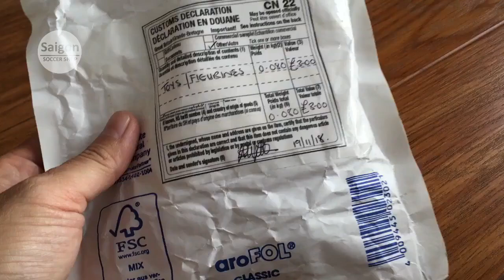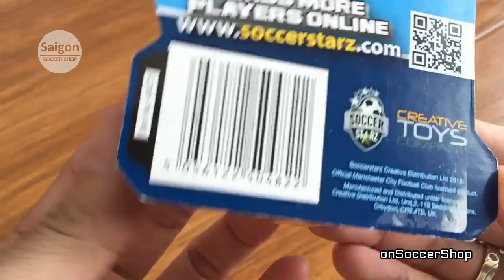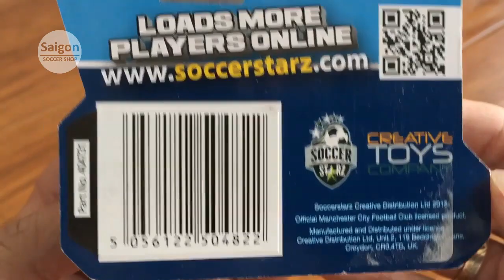Unboxing • Zidane Davids Juventus (Prostars) Mahrez Man City 2019 (SoccerstarZ) • Mô hình cầu thủ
Our passion, your passion, share together. Nice to see you here!
Thanks for your subscription! Cảm ơn các bạn đã bấm theo dõi kênh!
    ⭐️ Repaint football figure (Kodoto Soccerwe Prostars)
    ⭐️ Figure - Card - Jersey collection
    ⭐️ Trading on ebay, amazon, official store (sell/buy/offer)
    ⭐️ Transport goods around the world to Vietnam